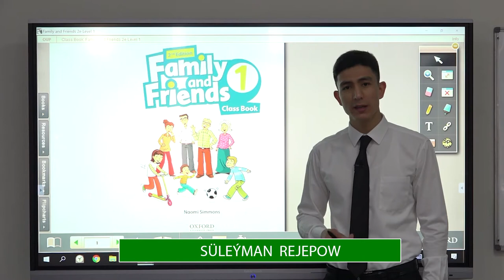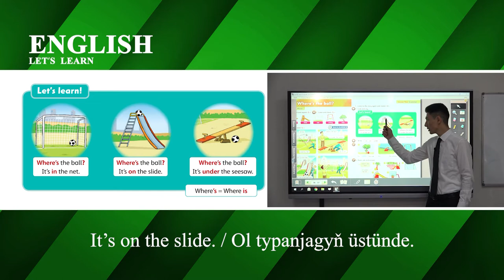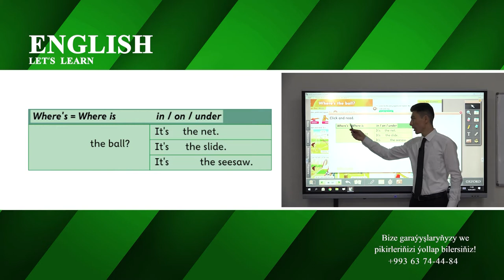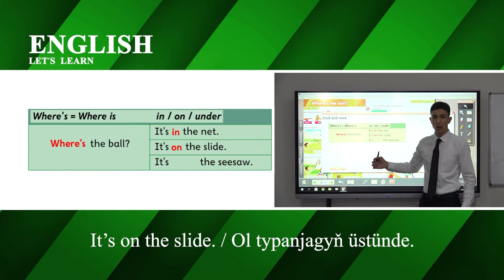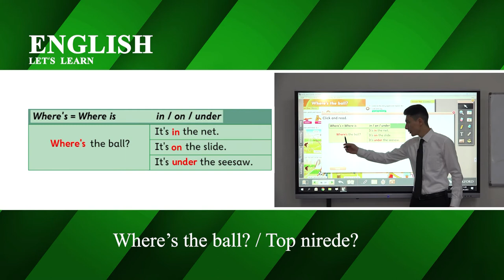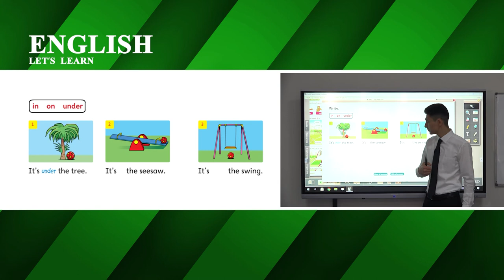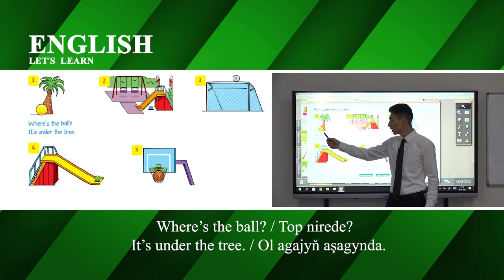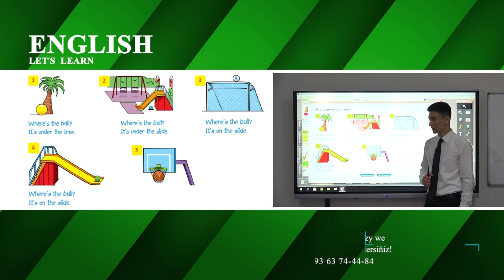31 nji sapak